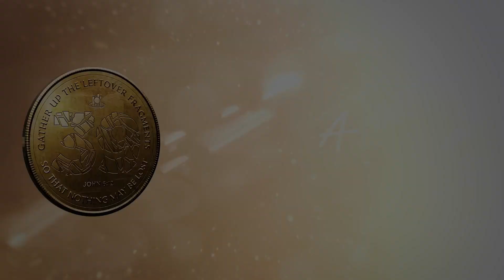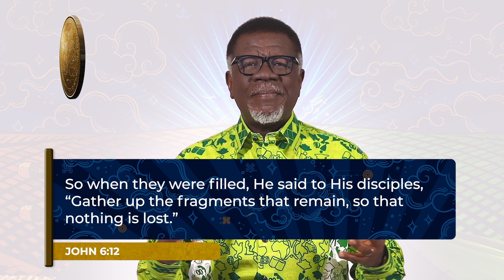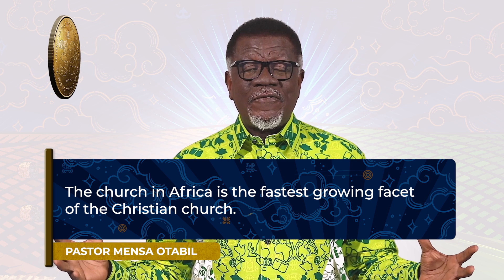39th Anniversary Address By Pastor Mensa Otabil